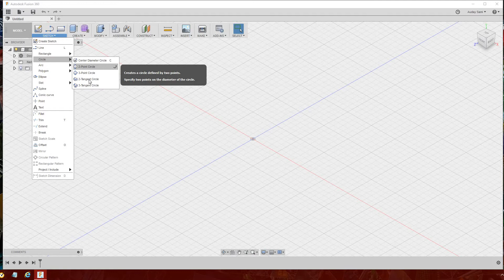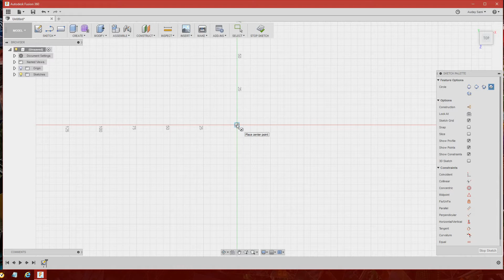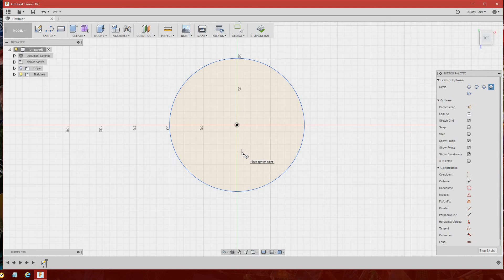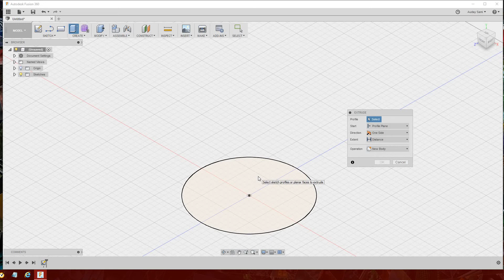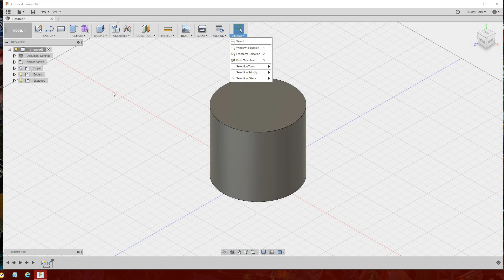تعلم فيوجن 360 بالعربية - رسم الاسطوانة - 03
الفديو الثالث من سلسلة مبسطة لتعليم برنامج فيوجن 360 للتصاميم المجسمة
كيفية رسم أسطوانة

هناك العديد من الفديوات التعليمية لبرنامج فيوجن 360 بمختلف اللغات ولكن لايوجد بالعربية الا القليل جدا، قررت أن ابدأ بتعليم البرنامج باللغة العربية مع ذكر جميع المصطلحات والايعازات بالانجليزية
رابط البرنامج:

كما يوجد رابط لتنزيل وتنصيب البرنامج مجانا للطلاب والهيئات التدريسية والهواة